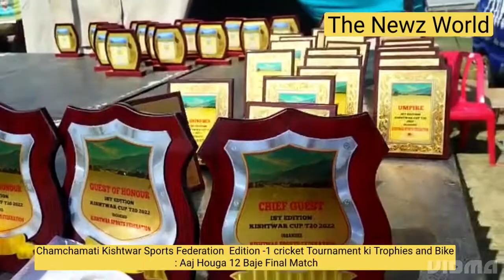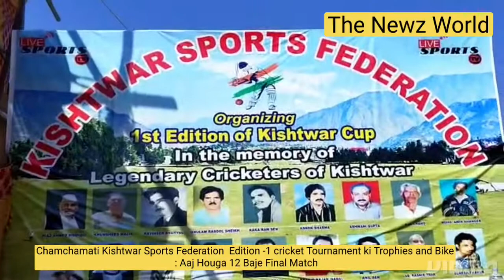Chamchamati Trophies aur Bike : Kishtwar Sports Federation Edition -1 cricket Tournament ki Trophie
Chamchamati Trophies aur Bike : Kishtwar Sports Federation  Edition -1 cricket Tournament ki Trophies and Bike : Aaj Houga 12 Baje Final Match.